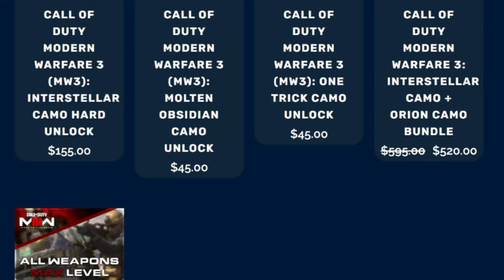Max Sensitivity Controller Sniping & Trickshotting 🎯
0:00 - Modern Warfare 3 Highlights
1:57 - A word from today's sponsor
2:23 - Modern Warfare 3 Highlights
8:46 - Outro